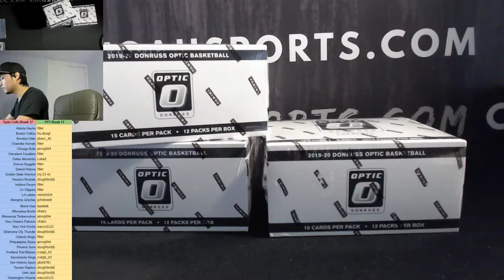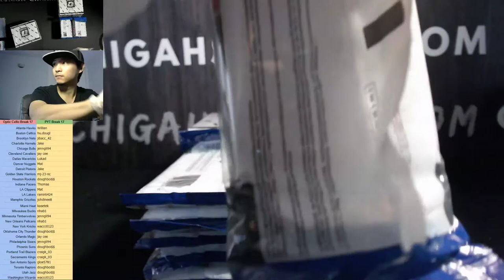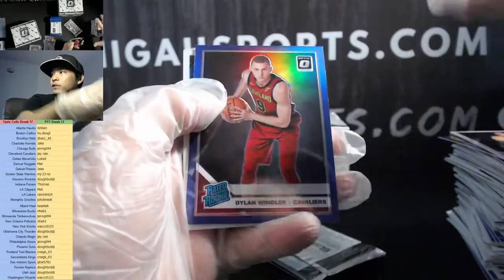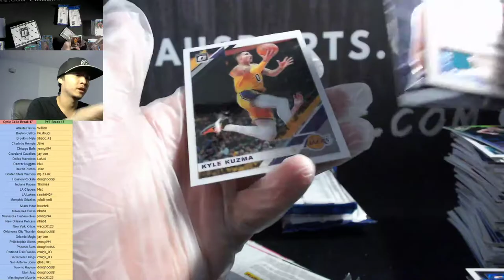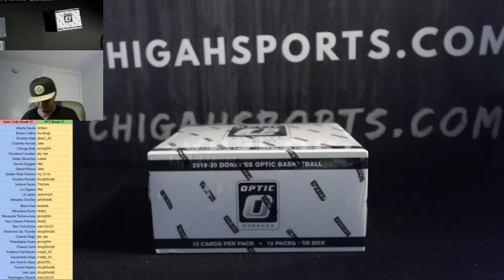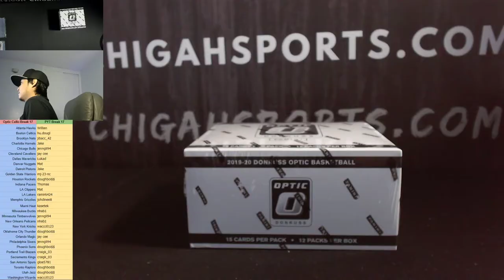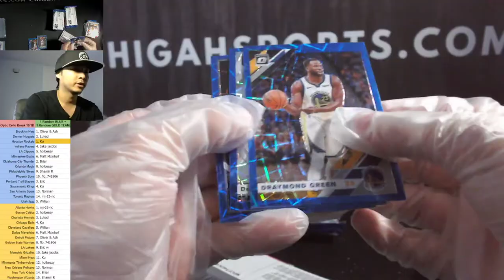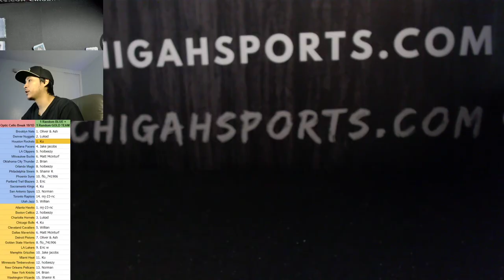Break #17 and #18/1D. Optic Cellos then personals or RT after.